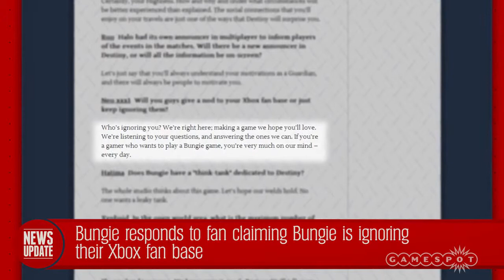Bungie Were Not favoring PlayStation Over Xbox for Destiny GS News Update